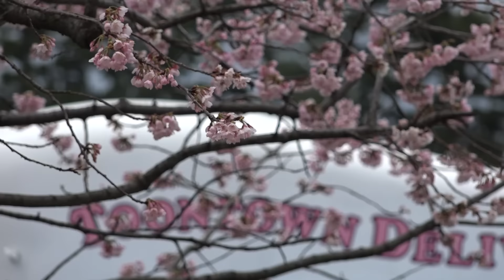【満開】ディズニーランドのアタミザクラ（トゥーンタウン 2016.3.12 TDL）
ディズニーランドのトゥーンタウンに咲いている、アタミザクラを撮影してきました。撮影日は2016年3月12日です。去年も撮影してますねｗ。こちら（去年の方が晴れててキレイに撮れてますが…ｗ。

ディズニーシーにある、早咲きの河津桜は有名なんですが、トゥーンタウンのも「咲くの早くね？」って思って調べると、これはアタミザクラという種類らしく、こちらも早咲きだそうです。